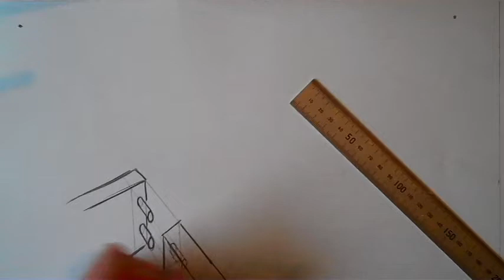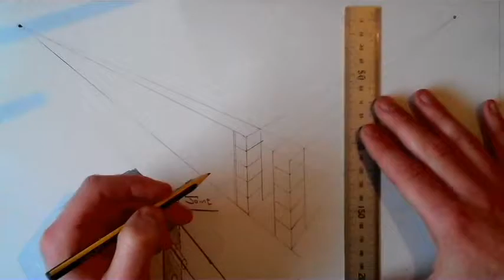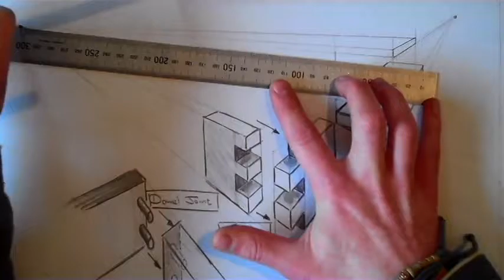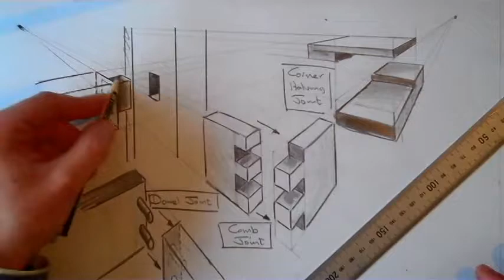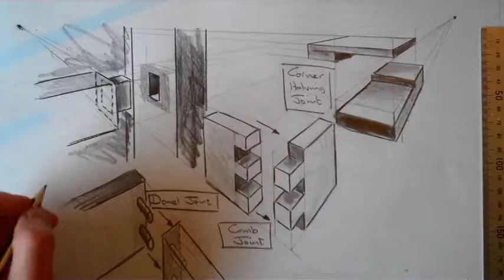How to Draw Wood Joints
How to draw traditional wood joints using two-point perspective.

Music: "There is a light that never goes out" by The Dum Dum Girls.